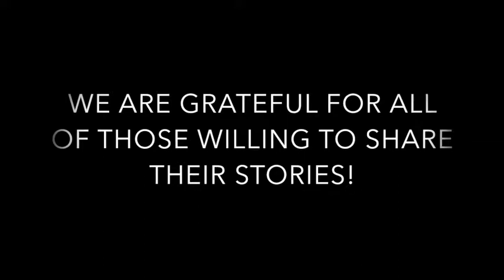JESSICA TENNEY CORE STORY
Jessica explains how treating the patient holistically and how allowing their belief in God to help in their healing process